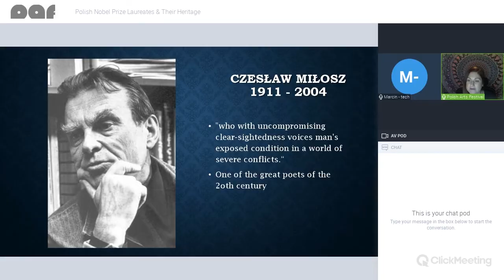Day2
Day 2
Clip edited by Lilianna Wojciechowska
Music copyright hyperparadise